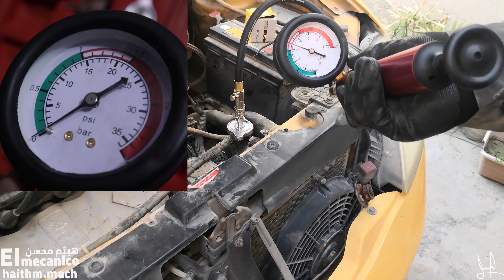فحص الراديتر بالسياره